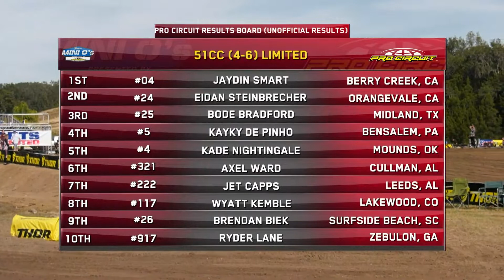2019 Mini O's - SX MAIN - 51 (4-6) Limited